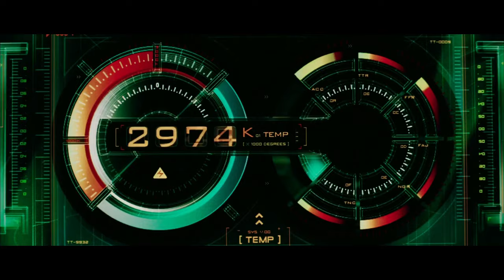All powers and abilities scenes | Fantastic Four Johnny Storm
What powers and abilities does Johnny Storm have and use in the Fantastic Four movies? All scenes he uses his abilities